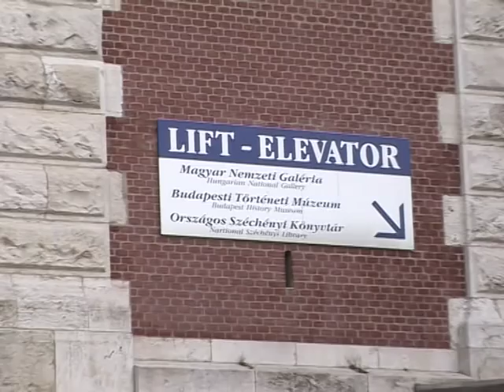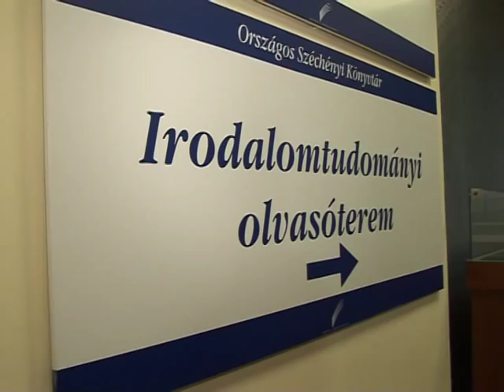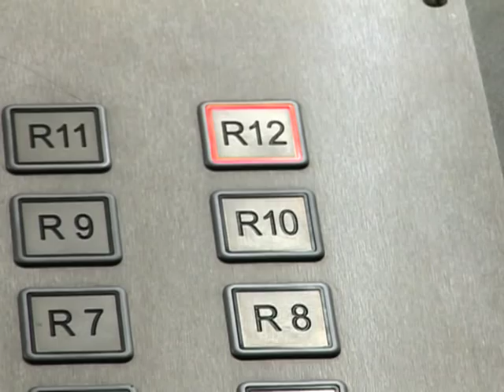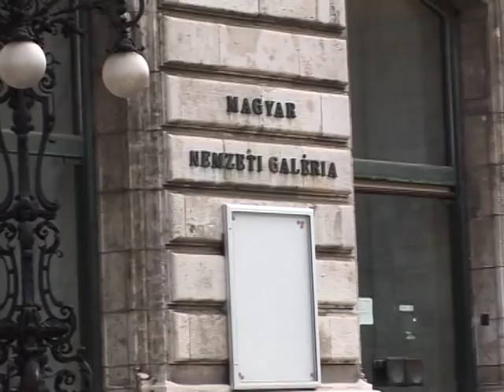OSZK - Országos Széchényi Könyvtár - Magyar Nemzeti Könyvtár